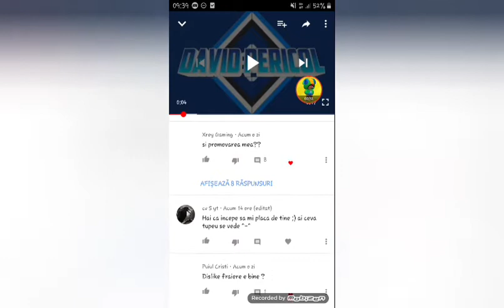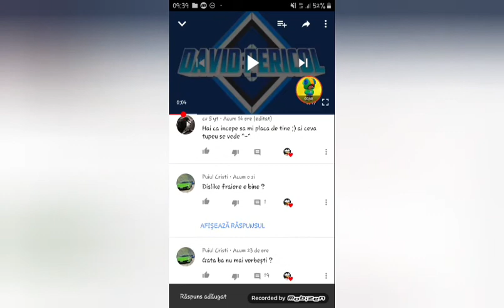Promo care linkul în descriere